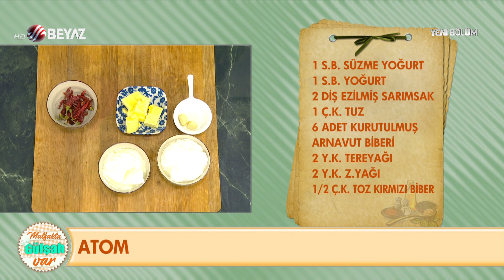Yılbaşı Sofralarının Vazgeçilmez Lezzeti ATOM Meze Tarifi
► Beyaz Tv ekranlarında yayınlanan Gülşah Şen'in hazırlayıp ve sunduğu Mutfakta Gülşah Var programında bugün Gülşah Şen, birbirinden güzel lezzetli tarifleri izleyici ile paylaştı.
Gülşah Şen, Yılbaşı Sofralarının Vazgeçilmez Lezzeti ATOM Meze tarifini izleyici ile paylaştı.

ATOM
MALZEMELER:

1 su bardağı süzme yoğurt
1 su bardağı yoğurt
2 diş ezilmiş sarımsak
1çay kaşığı tuz
6adet kurutulmuş arnavut biberi
2 yemek kaşığı tereyağı
2 yemek kaşığı z.yağı
½ çay kaşığı toz kırmızı biber

YAPILIŞI:

Bir kasede ezilmiş sarımsak, tuz ve süzme yoğurdu güzelce karıştırın.
Arnavut biberlerini sıcak suda 2-3 dak.bekletip yumuşamasını sağlayın ve iyice kurulayın.
Ayrı bir tavada Z.yağı ve tereyağını eritin.
Kurutulmuş arnavut biberlerini doğrayın ve erittiğiniz sıvı yağ ve tereyağının içerisine aktarın. Üzerine kırmızı toz biberi de ekleyip karıştırın.
3-4 dakika kadar yağın kızmasını bekledikten sonra ocaktan alın.
Yoğurt ile karıştırın;üzeri için bir miktar ayırmayı unutmayın
yoğurt karışımını servis tabağına alın ve üzerine artan Arnavut biberli sostan dökerek servis yapın